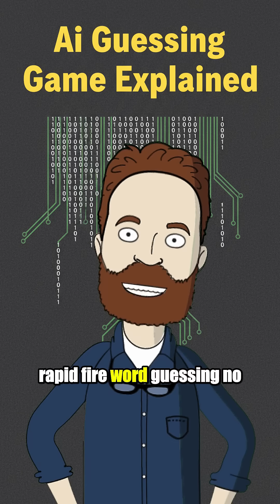How AI Replies Faster Than Ever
This video hilariously breaks down how AI generates responses so quickly, revealing the surprising truth behind its rapid word predictions and pattern recognition. Discover the mechanics that make AI seem almost psychic, without any actual thinking involved.